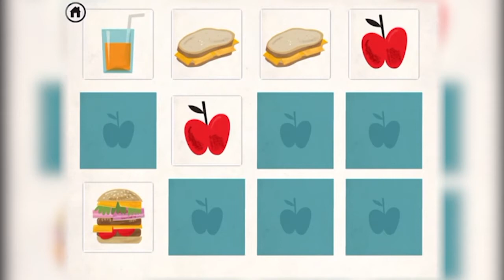Aplicación Diana Come Sano | Tecnochica | Notichicos | Capítulo 108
En nuestro segmento de tecnología, la Tecnochica nos trae la aplicación "Diana Come Sano", un juego que nos enseñará las ventajas de tener una alimentación saludable, disponible en App Store y Google Play.